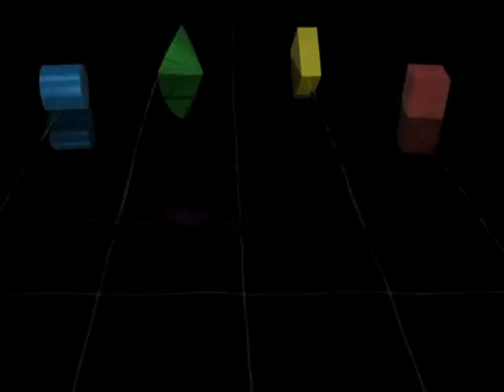vts 07 1 FROM 20IN1 DAPHNE COLLECTION ATTRACT MODE FE RETRO FE ABANDONTECA